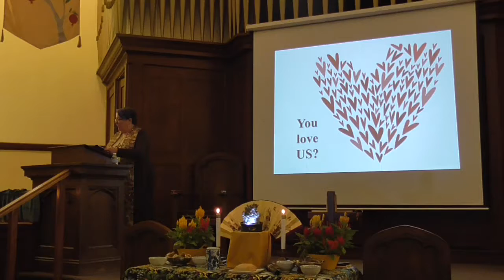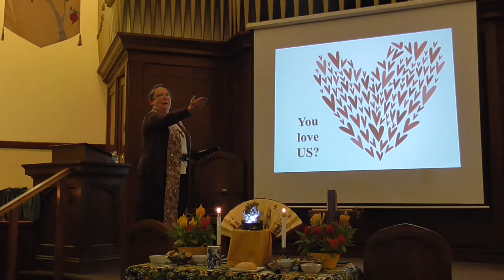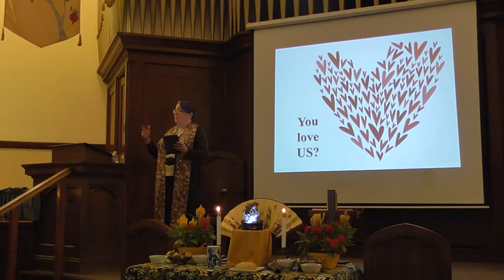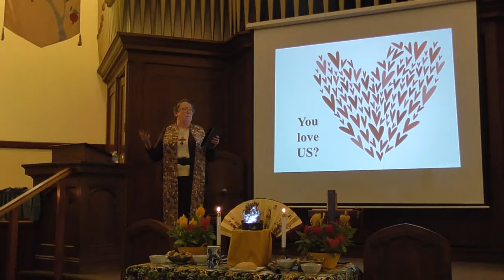Sermon "You love US?" October 7th, 2018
First Christian Church of Selma, California is located at 2026 Arrants St. in Selma, California. We want to welcome you to our channel and invite you to worship with us each and every Sunday. If you would like to learn more about our church, please visit our